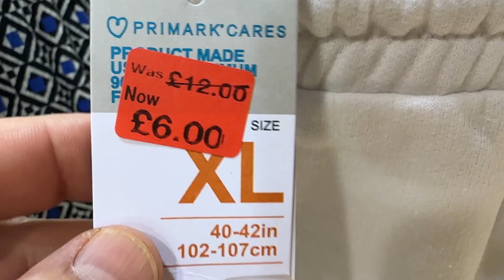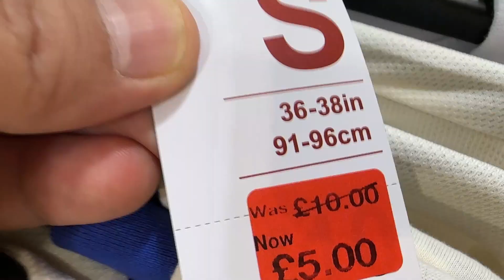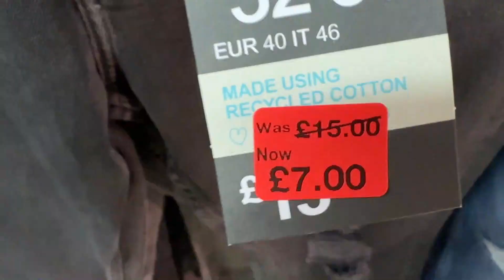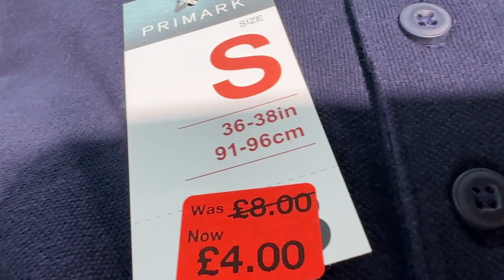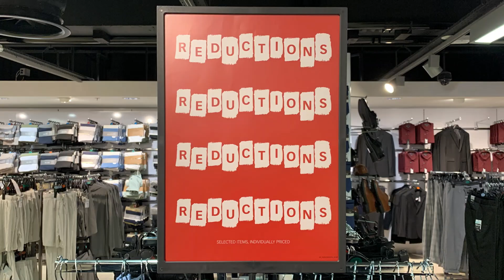Primark Men's Clothes Latest Sale - What's Reduced in April 2023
Menswear New Sale - Primark UK @ARYANPhones